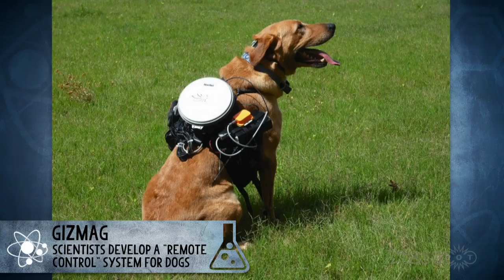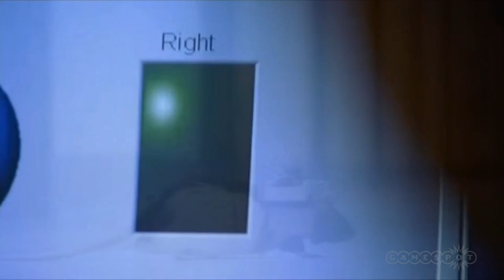Remote Controlled COD Dogs? - Reality Check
Seb steps up to the science podium to investigate whether dogs really can make remote-controlled killing machines, as seen in Call of Duty: Ghosts.